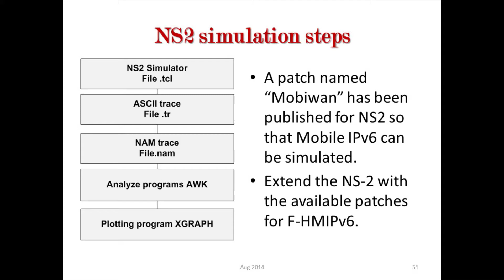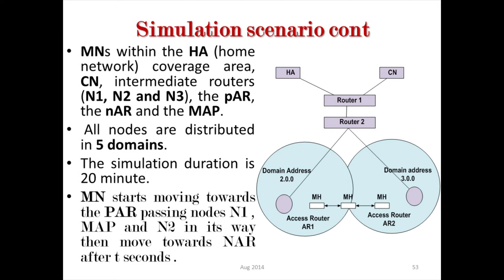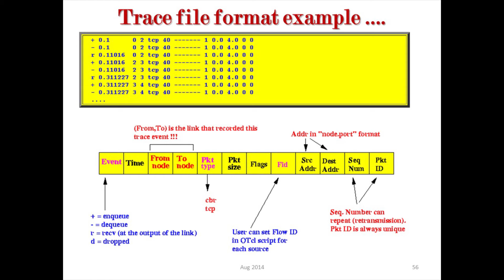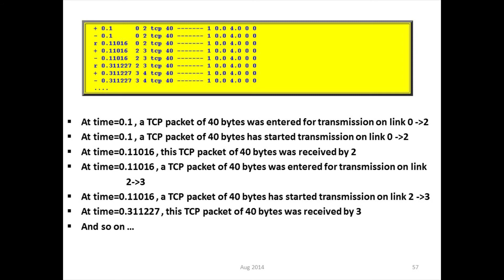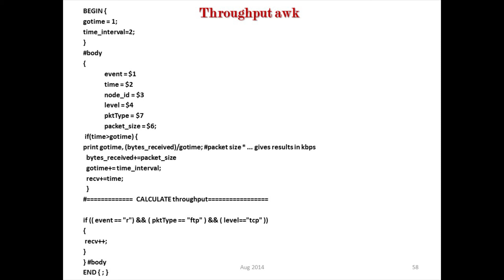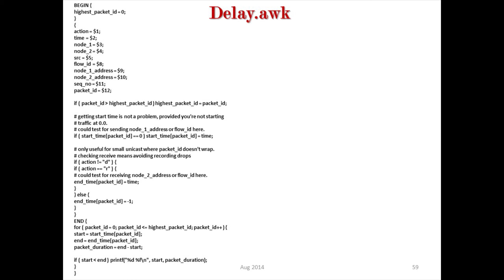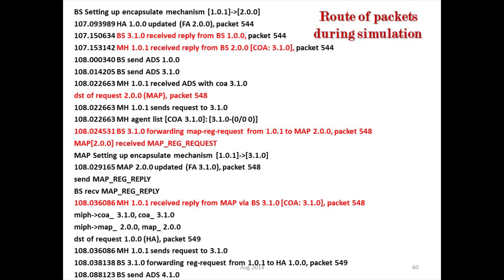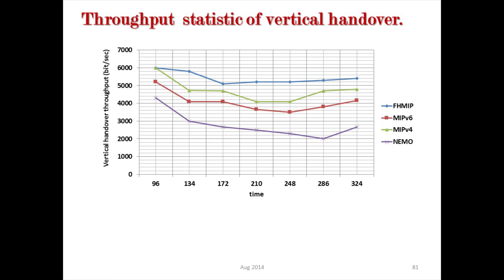handover and mobility protocols using NS2